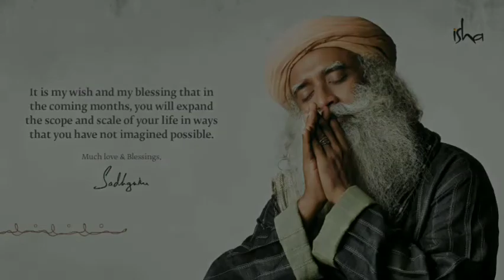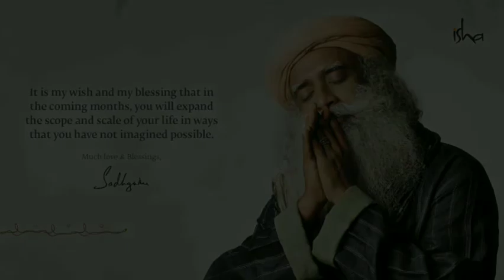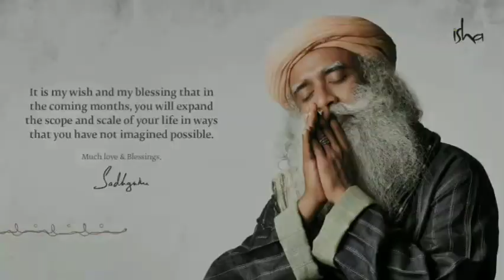Kaalo na jaanati chant 21 times | Sadhguru | Isha foundation | powerful chant | Invocation mantra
sadhguru invocation chant during conversation

chant from Sadhguru
kalana janati Sadhguru
sadhguru chanting